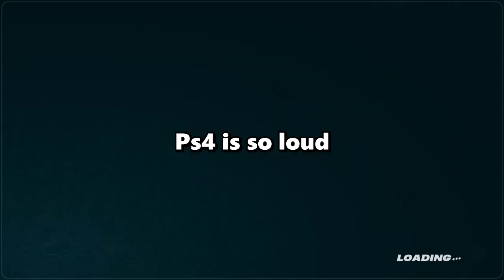Where Have I Been?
✧ OTHER CHANNELS

Fortnite is an online video game developed by Epic Games and released in 2017. It is available in three distinct game mode versions that otherwise share the same general gameplay and game engine.